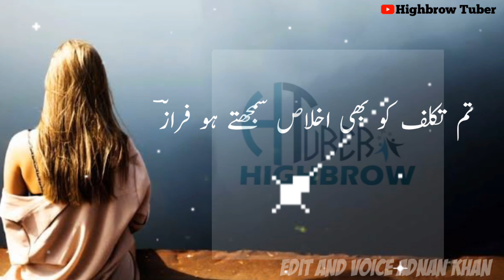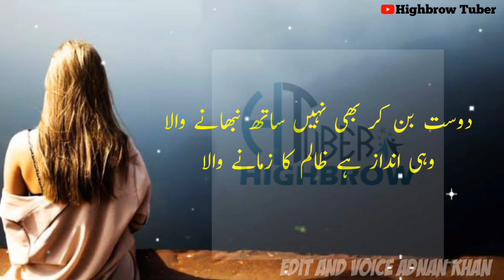URDU SAD GHAZAL 2020..../// HEART TOUCHING URDU GHAZAL ..//DOST BAN KR BHI NAHI SATH NIBANY WALA..//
YEH VIDEO SPECIAL FOR NEW ASHIQ AP SAB IS GHAZAL KO ENJOYE KARE OR IS CHANNEL K SATH JORY RAHY ISI TARAH DAILY NEW GHAzal K LIYE... APKO IS CHANNNEL PR DAILY GHAZAL OR BEST SE BEST POETRY MILY GI../ OR APKI FARMAYESH PR BHI VIDEO BNAYII JAYE GI AP COMMENTS BOX MAI HAM SE APNE PASAND KI POETRY YA GHAZAL KI FARMAYESH KARE APKO FURAN VIDEO BNA K DI JAYE GI. IS CHANNEL PER URDU TOP 10 POETRY KA BHI START KIA JA RAHA HAI TO AP IS CHANNEL SE JORY TA K APKO HAR TARAH K NEW GHAZAL OR POETRY MILTII RAHY.../// THANKS FOR WATCHING AND SUBSCRIBE FOR MORE GHAZAL AND POETRY VIDEOS.